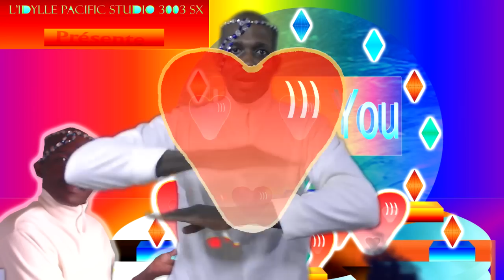JEHOVAH I love you Clip Officiel